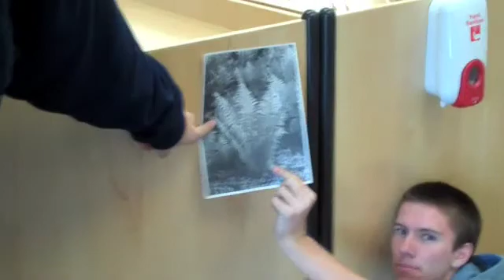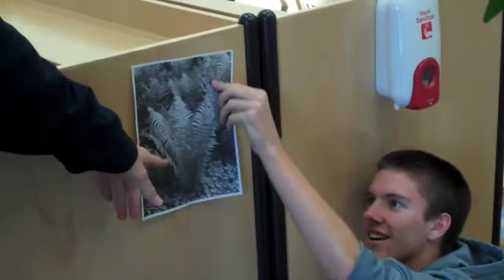biology secret life of plants.m4v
This a video project where David Attenborough and his assistant find examples of the four lineages of plants and talk about their adaptations.